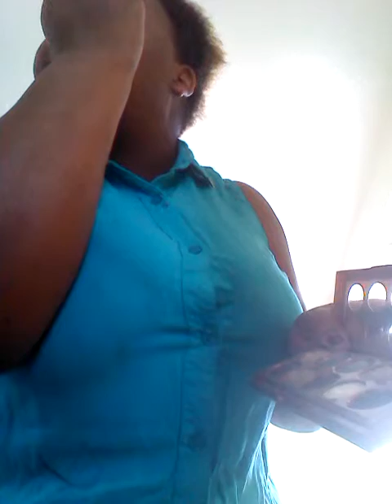Laundromat Makeup editorial By : Brownie